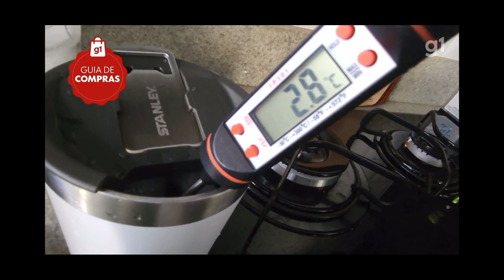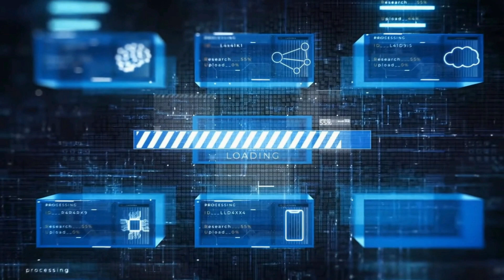COPO STANLEY FUNCIONA? QUAIS AS OUTRAS OPÇÕES.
SAIBA COMO FUNCIONA O COPO DA STANLEY.
VEJA TAMBÉM OUTRAS OPÇÕES DE COPO AO DA STANLEY.

Compre nas lojas Parceiras e Ajude o Canal.

AMAZON PRIME - Pacote cheio de benefícios e com 30 dias grátis pra testar

✅ Prime Vídeo muitos filmes e séries
✅ Prime Music mais de 2 milhões de músicas
✅ Ofertas exclusivas
✅ Frete grátis pra maioria das ofertas
✅ E-books e revistas grátis
✅ Mensalidade de apenas R$9,90
✅ Teste por 30 dias sem pagar nada
✅ Cancele a qualquer momento

TESTE POR 30 DIAS SEM CUSTO

Link da Matéria G1.